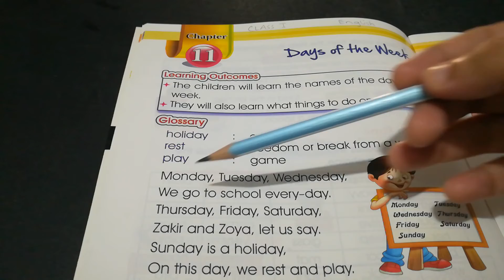Haseeb Academy - Class I - English , "Days of the Week" , Reading & Comprehension (05-08-2020)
Quarantine Work